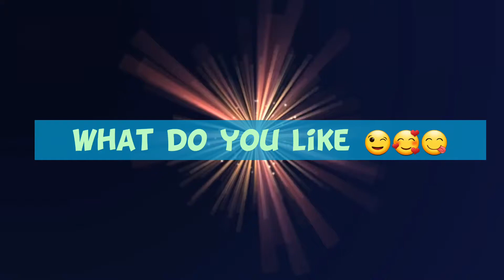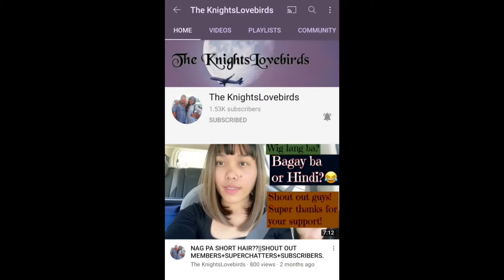What do you like? Seafoods Mukbang or Samgyeopsal / Hotpot [Gra TheFighter]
Thank you to my 1180 Subscribers, YT Family, Friends and KaFighter Families
God Bless to all and Keep Fighting mga KaFighters!
Team Higher, Team Cute, Team Up, Team Momendoter, at sa lahat ng mga Teams at GC's

ALWAYS PRAY... AND KEEP YOUR FAITH ALWAYS TO GOD...
28 “Come to me, all you who are weary and burdened, and I will give you rest. 29 Take my yoke upon you and learn from me, for I am gentle and humble in heart, and you will find rest for your souls. 30 For my yoke is easy and my burden is light.”